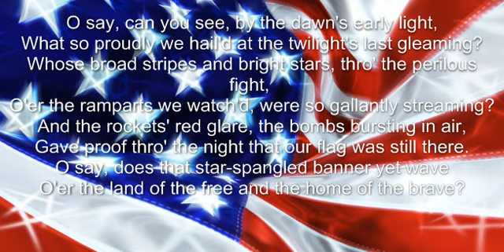USA National Anthem composed by Turbo Pascal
I made a module music in Turbo Pascal and now I can play anything you wish! You can found it here:
now it's only russian test version. If I'll have a time I'll translate it into english.